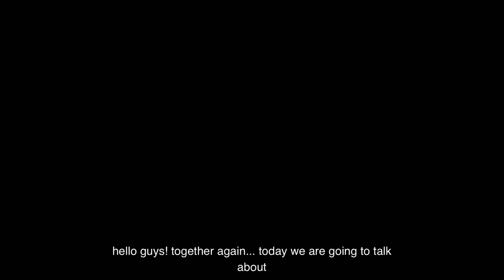Walking Bass - Video 5 - Target notes (chromatic approach notes) (Sub Eng)